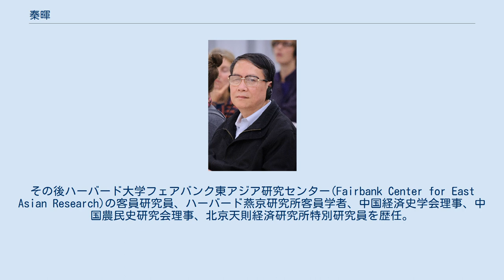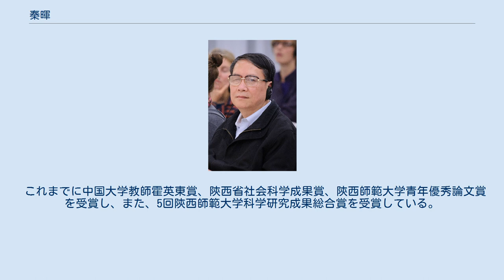秦暉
秦 暉（チン ホゥイ、しん き）は中華人民共和国の歴史学者、経済学者、かつ積極的に社会的発言を行っている民主派の知識人の一人である。
 秦暉は1981年に蘭州大学の修士課程を修了した。
文革後最初の修士課程修了生の一人である。
その後ハーバード大学フェアバンク東アジア研究センター(Fairbank Center for East Asian Research)の客員研究員、ハーバード燕京研究所客員学者、中国経済史学会理事、中国農民史研究会理事、北京天則経済研究所特別研究員を歴任。
1992年陝西師範大学教授、現在清華大学歴史系教授、博士課程指導教官。
主な研究分野は、中国農民史、経済史。
 1978年文革後第一期の大学院生として、彼の主な研究対象は明清時代の「土地制度と農民戦争史」だった。
その後、研究対象を広げ、1980年代初期には農民史に集中し、80年代後期からは古代商品経済史と比較経済史をはじめとする経済史の研究を始めた。
90年代には歴史研究と同時代研究を統合し、農民、農業、農村コミュニティの狭義の農民学と、農業国家、農業文明および伝統社会の変遷を研究する広義の農民学を研究した。
また『農民学双書』の編集を行った。
 これまでに中国大学教師霍英東賞、陝西省社会科学成果賞、陝西師範大学青年優秀論文賞を受賞し、また、5回陝西師範大学科学研究成果総合賞を受賞している。
 著書には『田園詩与狂想曲：関中模式与前近代社会的再認識』（金雁との共著、1996年、中央編訳出版社）、『市場的昨天与今天』（1998年、広東教育出版社）、『経済転軌与経済公正』（金雁との共著、2002年、河南人民出版社）、『農民中国：歴史反思与現実選択』（2003年、河南人民出版社）、『伝統十論』（2004年、復旦大学出版社）、『変革之道』（2007年、蘇州大学）などがある。
 ^ a b 腾讯网：两会三人行嘉宾秦晖简介2009年11月12日查阅 ^ 人民网：嘉宾简介-秦晖2009年11月12日查阅